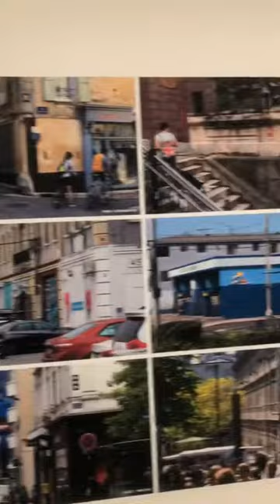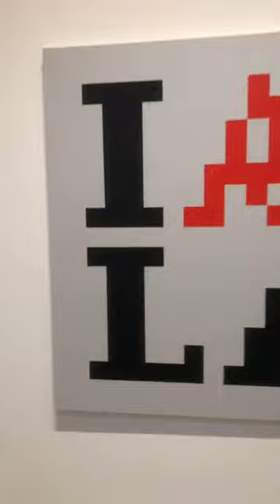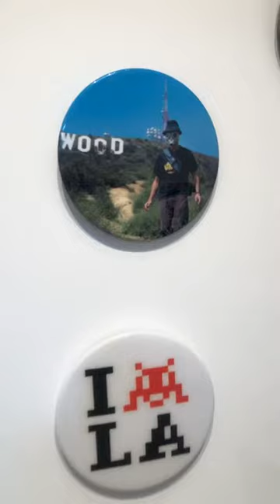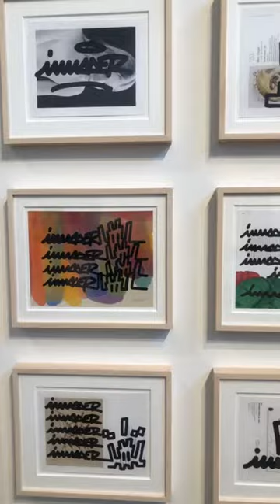Tour of Space Invader art show in LA